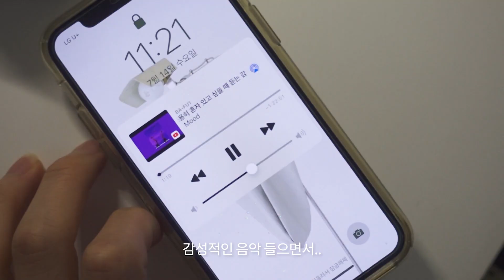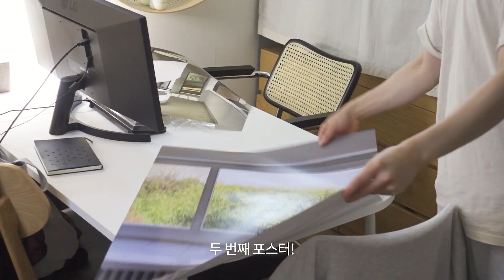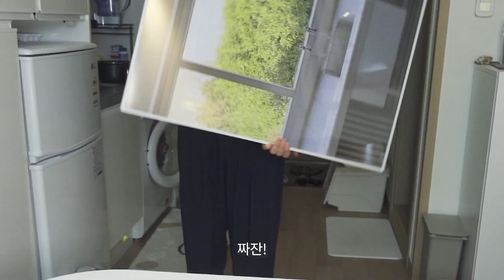Vlog33. 6평 남자 원룸 인테리어 브이로그🏠│못 안 박고 거울+액자 달기. 인테리어 포스터 만들기. 쉬폰 커튼 달기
상품 정보는 하단을 참고 부탁드려요!:-)

- 원형 조명 : 샘플 조명 구매. 정보X

- 원형 거울 : 이케아 스톡홀름 거울